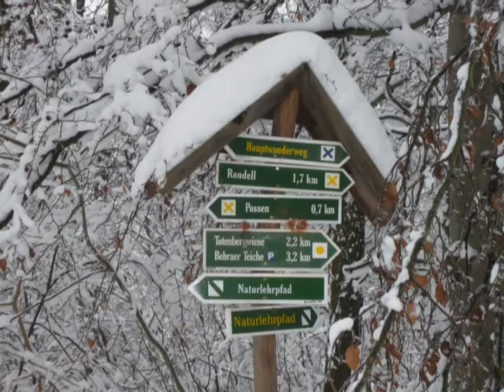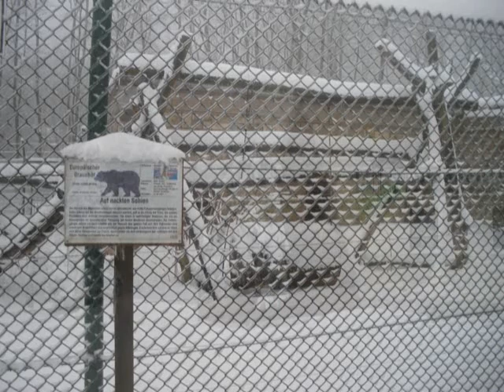Winter auf dem Possen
Der Possen bei Sondershausen ist zu jeder Jahreszeit ein beliebtes Ausflugsziel. Auch im Winter gibt es viele Möglichkeiten ein paar erholsame Stunden dort zu verbringen.